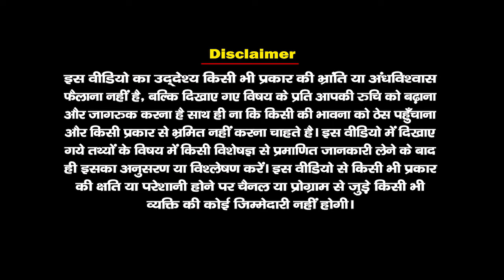मां बाला सुंदरी का मंदिर जहां नमक के बोरे में आई थी मां।Maa Bala Sundri |Santvani Channel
त्रिलोकपुर मंदिर नाहन के पास स्थित देवी महामाया बाला सुंदरी को समर्पित है। इस मंदिर का का निर्माण 1573 में राजा दीप प्रकाश की देखरेख में करवाया गया था। त्रिलोकपुर मंदिर इस क्षेत्र का एक प्रसिद्ध मंदिर है जिसकी वजह से यहां साल भर बड़ी संख्या में तीर्थयात्री आते हैं। इस मंदिर में प्रार्थना करने और देवी आशीर्वाद लेने के बाद लोगों को एक अदभुद शांति प्राप्त होती है। त्रिलोकपुर मंदिर में साल में दो बार मेला लगता है जो बहुत से लोगों को अपनी तरफ आकर्षित करता है। त्रिलोकपुर हिमाचल प्रदेश में नाहन से लगभग 23 किमी दूर पश्चिम में स्थित है। इसका नाम यहां के तीन शक्ती मंदिरों से निकला है जो भगवती ललिता देवी, बाला सुंदरी और त्रिपुर भैरवी को समर्पित हैं। इनमें से बाला सुंदरी का मंदिर यात्रियों के लिए अत्यधिक महत्व रखता है और त्रिलोकपुर मंदिर के रूप में लोकप्रिय है। यह वास्तुकला की इंडो-फारसी शैली को दर्शाता है। अगर आप त्रिलोकपुर मंदिर के अलावा यहां के अन्य पर्यटन स्थलों की यात्रा करना चाहते हैं तो इस लेख को जरुर पढ़ें, जिसमे हम आपको त्रिलोकपुर मंदिर के बारे में और इसके पास के पर्यटन स्थलों के बारे में पूरी जानकारी दे रहें हैं –